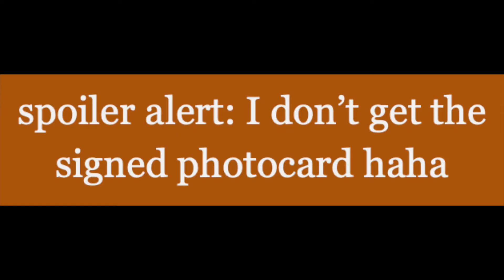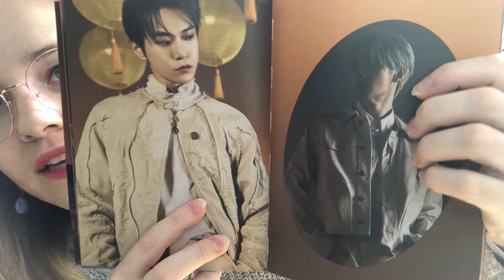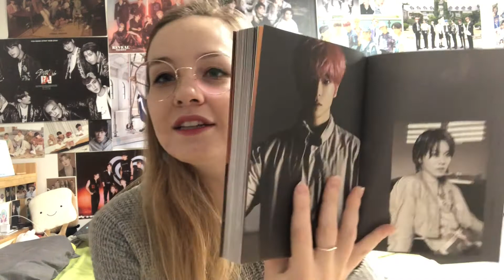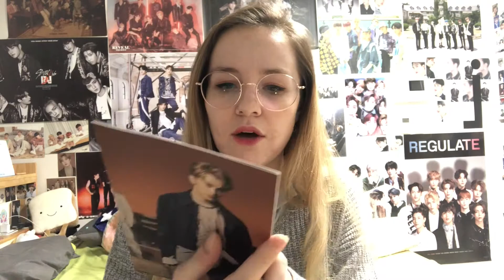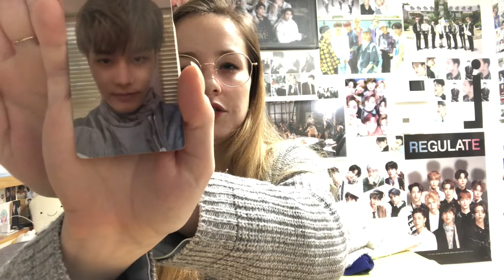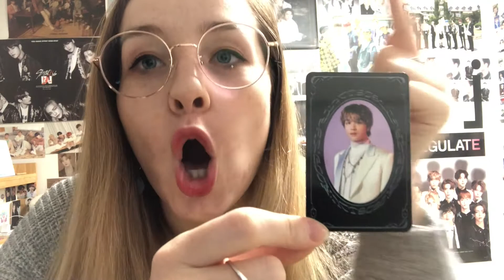NCT 2020 Resonance Pt. 1 Album Unboxing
Gotta love a squeaky booklet while unboxing hehe - but the pictures in this are lovely! Sorry I don't show more of them on camera!

Music (used under Creative Commons):
[all by lukrembo!]